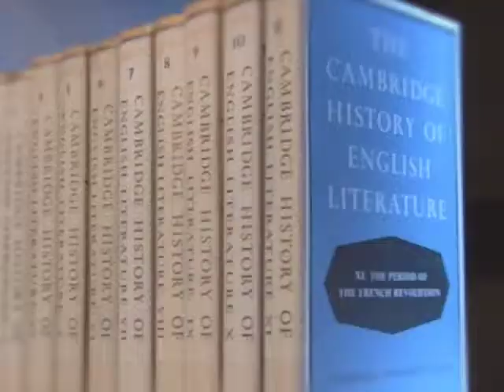Direito e Literatura - O patriarcalismo (Bloco 4)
O tema deste programa é "o patriarcalismo". Para discutir o assunto, o apresentador Lenio Streck recebe no estúdio a professora de Letras da UCS Henriete Karam, o professor de Direito da PUCRS Sergius Gonzaga e a professora de História da Unisinos Eloísa Capovilla.